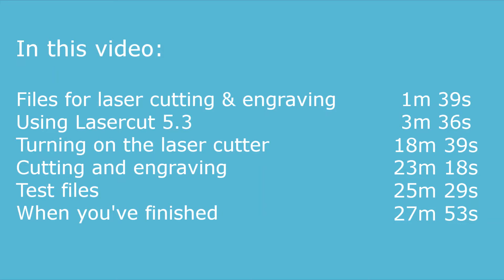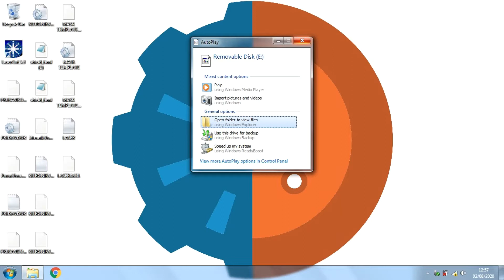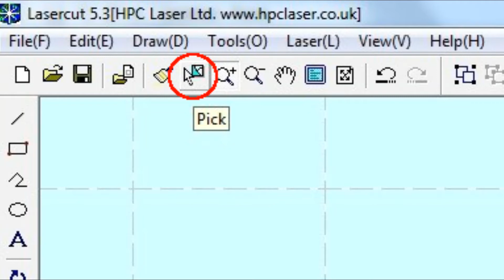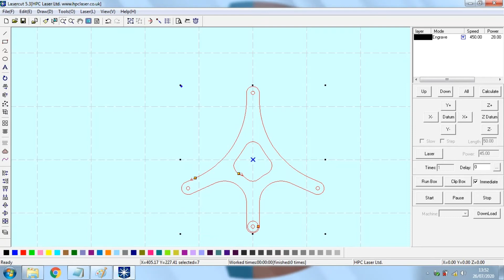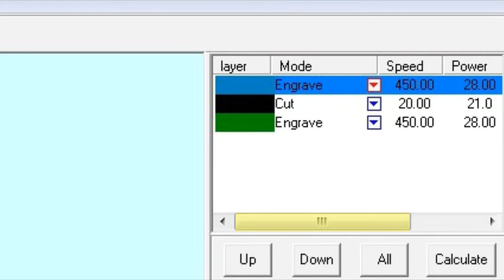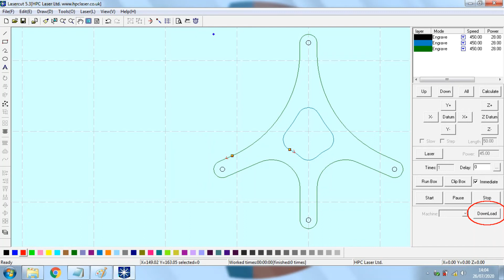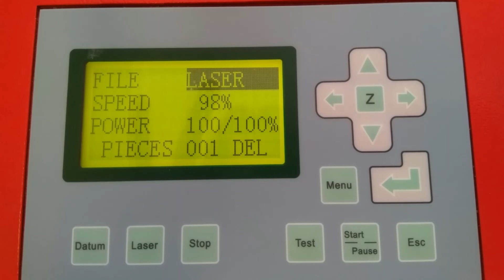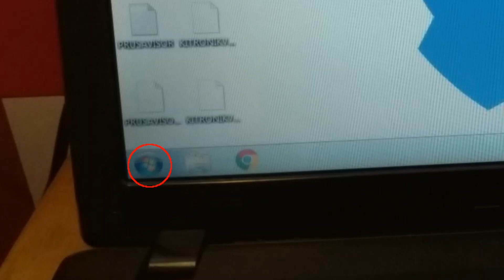Laser cutting at Otley Maker Space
An introduction to the HPC Laserscript LS3060 laser cutter at Otley Maker Space. Everything you need to know before you use it, and Lasercut 5.3, to cut and engrave a variety of materials.  Here's what's in the video:

File types - 1m 39s
Lasercut 5.3 - 3m 36s
Turning on the laser cutter - 18m 39s
Cutting and engraving - 23m 18s
Using the test files - 25m 29s
When you’ve finished - 27m 53s

LOCATION: Otley Courthouse, Courthouse Street, Otley, LS21 3AN, UK

Get in touch if you'd like to join the Maker Space to use the laser cutter and lots of other great equipment!